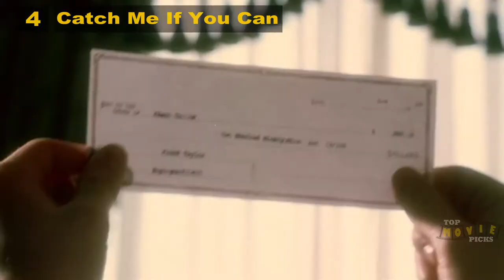Top Tom Hanks Movies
Tom Hanks has had an illustrious and extensive career in television, films, and the stage. He started his career with a minor role in ‘He Knows You’re Alone,’ a horror film. His first lead role came with ‘Splash,’ a fantasy romantic comedy. He garnered his first ‘Academy Award’ nomination for the Best Actor for ‘Big.’ He was awarded an ‘Academy Award’ for his phenomenal role in ‘Philadelphia’ where he played the role of a gay lawyer who suffered from AIDS. He followed this success with ‘Forrest Gump’ and bagged in another ‘Academy Award’ consecutively for ‘Best Actor.’ He has been a part of musical comedy, ‘That Thing You Do’ and a romantic comedy ‘Sleepless in Seattle.’ In order to pay tribute to his spectacular body of work, we have collected the best top 10 Tom Hanks’s movies for his fans. Enjoy the greatest Tom Hanks performances with one click.

1. Forrest Gump
2. Saving Private Ryan
3. Captain Philips
4. Cast Away
5. Catch Me If You Can
6. Sully
7. That Thing You Do
8. Apollo 13
9. Road to Perdition
10. Philadelphia